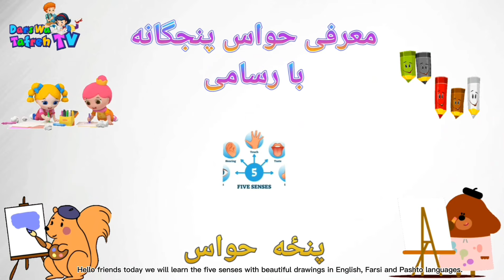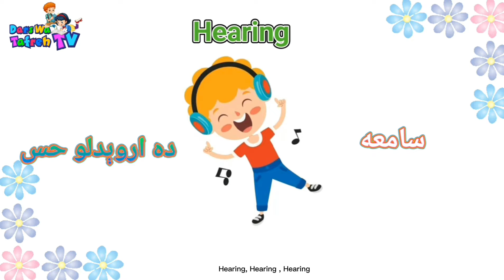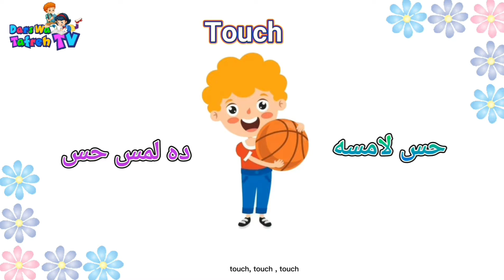learn five senses-Kids Painting Video For Preschool learning | کارتونی های کوتاه و دلنشین کودکانه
In today's video, we invite you to join us Learning five senses With Educational Painting Video! This video is specially made by us to help kids to learn about five senses in Farsi, Pashto and English, all in a very funny way. So, come on, let's learn together! We hope you enjoy this video. کارتونی های کوتاه و دلنشین کودکانه

2. ترانه های کودکانه فارسی |تیر های ملی بس |the wheels on the bus |farsi rhymes|dari rhymes
3. Painting video to help learn five senses in Farsi | Pashto | English| کارتونی های دلنشین کودکانه